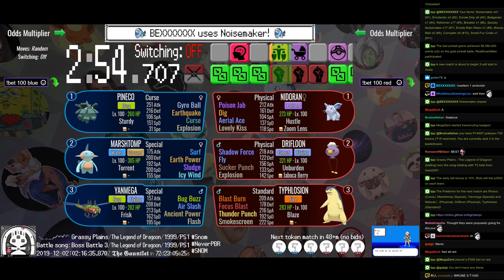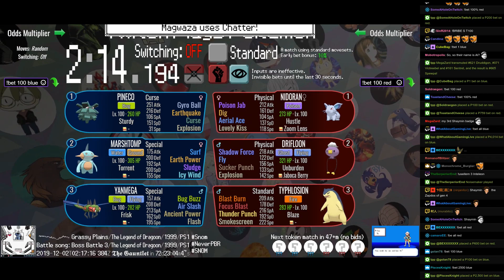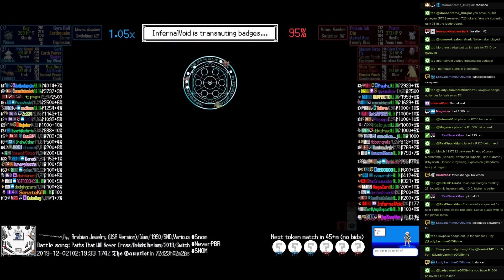Twitch Plays Pokémon Battle Revolution - Matches #137291 and #137292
#137291 [Blue: Wooper-M (m-Balanced), Sunflora-M (m-Standard), Larvitar-M (m-Balanced), Pikachu-M (m-Standard)] vs [Red: Bellsprout-M (m-Balanced), Ho-Oh-M (m-Standard), Milotic-M (m-Standard), Vespiquen-M (m-Standard)]

11:43 #137292 [Blue: Pineco (Curse), Marshtomp (Special), Yanmega (Special)] vs [Red: Nidoran♀ (Physical), Drifloon (Physical), Typhlosion (Standard)]